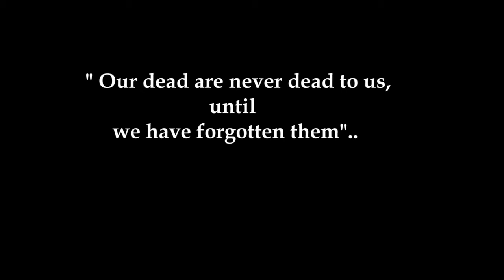Realistic Realities - A Film By Nadeen Said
My first music video montage. Dedicated to my family and loved ones, both with us and not.